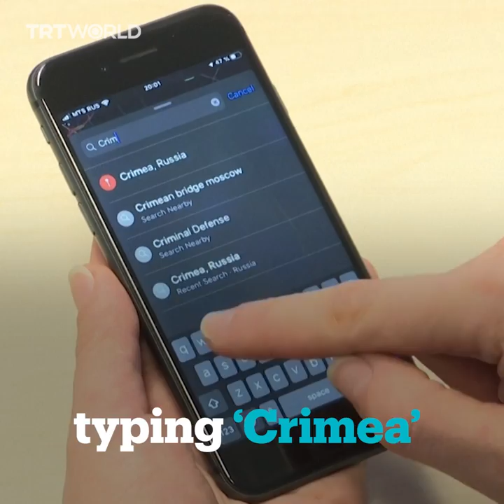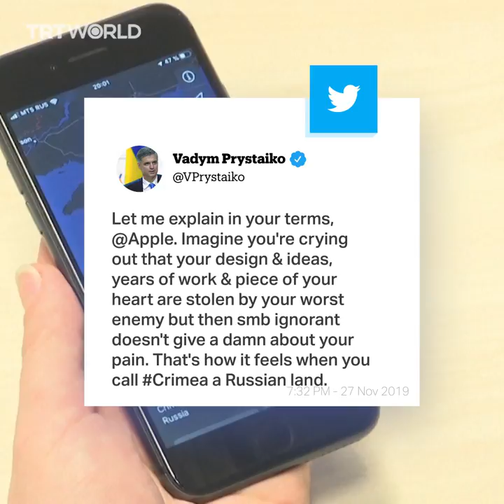Apple shows Crimea as part of Russia, Ukraine lashes out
Apple shows the annexed Crimea peninsula as part of Russia on its Weather and Maps apps, sparking criticism from Ukraine.